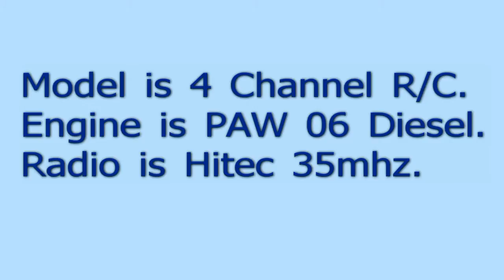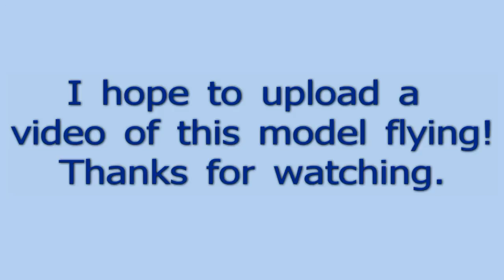Mercury Tiger Moth model aircraft build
Some images of my vintage Mercury Tiger Moth model aircraft taken during the build. Model has been adapted for R/C (including ailerons!); the engine is a PAW 06 diesel.